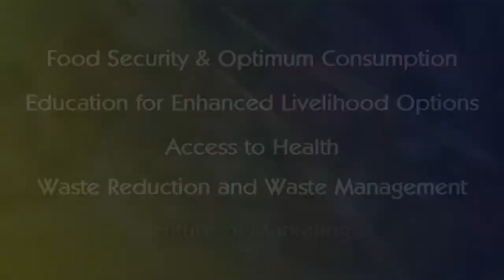WMS 2012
World Marketing Summit
November 15, 2017
Metro Toronto Convention Center